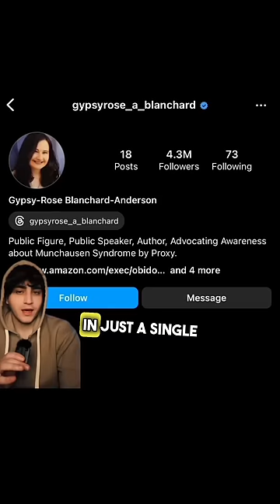Gypsy Rose Blanchard is Taking Over Instagram 😳